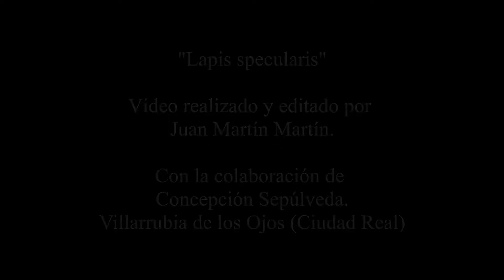El vidrio de los Romanos: Lapis specularis o espejuelos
En este vídeo, Concepción Sepúlveda nos explica las características del "Lapis specularis"...

El lapis specularis, conocido como espejuelo en la actualidad, es un tipo de piedra de yeso selenítica especular traslúcido.

Fue un mineral muy valorado en la Antigua Roma, explotándose para la fabricación, a modo de cristal, de ventanas fundamentalmente durante los siglos I y II d. C. en la provincia de Hispania.

Plinio el Viejo, en su Naturalis Historia, cuenta​ que este mineral era extraído en la Hispania Citerior, en minas halladas en 100 000 pasos alrededor de Segóbriga, unos 150 km, obteniéndose la más traslúcida de esta piedra cerca de esta ciudad. Se extraía de pozos profundos en el subsuelo, encajado en otras rocas...